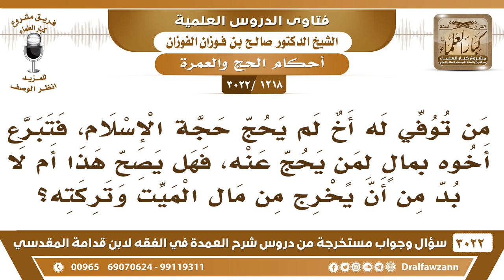[1218 -3022] توفي له أخ فتبرع أخوه بالمال لمن يحج عنه، فهل يصح هذا أم لا بد من أن يخرج من مال الميت؟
-"[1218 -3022] السؤال: من توفي له أخ لم يحج حجة الإسلام، فتبرع أخوه بمالٍ لمن يحج عنه، فهل يصح هذا أم لا بد من أن يخرج من مال الميت وتركته؟
الجَوَابُ: لا بأس، حتى لو كان له تركة وأراد أحد أنه إيمون للحج عنه ما في مانع، نعم.
للاشتراك في قناة الشيخ صالح الفوزان

للاستفسار والإقتراحات والدعم
رئيس الفريق
لمشروع كبار العلماء